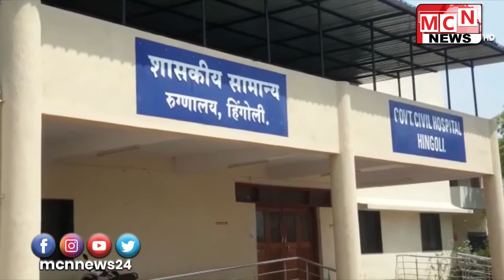हिंगोली जिल्ह्यात 08 नवीन कोविड 19 चे रुग्ण आढळून आले असून एका 50 वर्षीय रुग्णाचा कोविड 19 आजाराने म